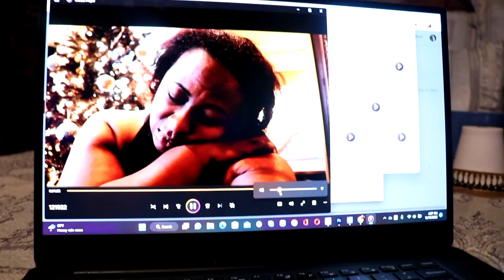Dinner, Dupe Talk, and Breaker Troubles | Vlogmas in Dallas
Vlogmas 2022: Dinner, Dupe Talk, and Breaker Troubles | Beauty, Lifestyle & Fashion Vlog

First things first, my sweet daughter took over the kitchen tonight since I've been under the weather, and I must say, she did an amazing job with dinner! 🍽️ Although I didn't film the entire process, I made sure to capture the delicious ending for all of you.

Now, onto a burning question: Is Maybelline a dupe for The Lip Bar lipstick? 💄 Let's dive into a beauty discussion and find out if we can uncover an affordable alternative to your favorite lip shade.

But wait, there's more! I've been dealing with some electrical issues, and to be honest, I'm no electrician. 😞 I have no idea what's going on, and it's been a real struggle, especially during the holiday season. 🎄🔌

Join the conversation and share your thoughts, tips, and experiences in the comments below. I love hearing from you!

Thank you so much for sticking with me through thick and thin on this vlogmas journey! Your support means the world to me, and I can't wait to continue sharing this festive season with all of you. XOXO - Beau Raven 💋❤️

Personalized Beauty Subscription with Beau Raven